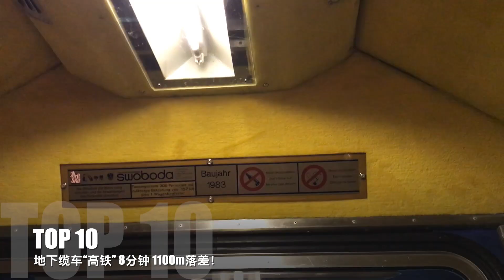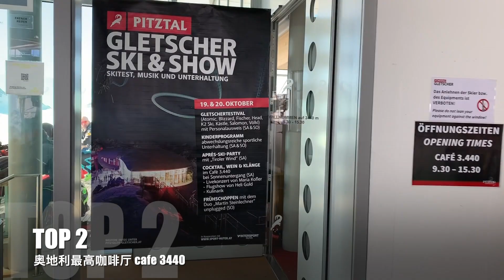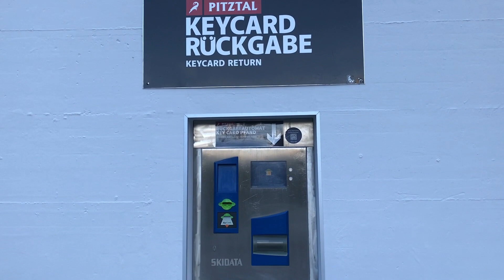Pitztal Glacier冰川 Top10【超级滑雪场攻略】奥地利最高，东阿尔卑斯国王峰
公众号: 楚格山里人
在德国楚格峰（Zugspitze）

奥地利最高雪场Pitztal Glacier冰川滑雪场
TOP10
Wildspitzbahn | Wildspitze | 地下缆车高铁 Gletscherexpress | Après-Ski 音乐露台 | 造雪工厂 | 冰川训练道 | 波浪道 wellenbahn | snowpark| boardercross | carving piste | 白光教堂 | 最高婚礼 | 雪山教堂 | 雪山婚礼 | cafe 3440 | FIS race

双板滑雪技巧，单板滑雪技巧，在德国楚格峰。滑雪教学，滑雪教练，欧洲滑雪，欧洲雪场攻略，阿尔卑斯山。

这个频道专注滑雪和阿尔卑斯山。单板滑雪，双板滑雪，热爱生活，热爱滑雪。“滑雪教学”，“装备测评”，“当地视角的雪场攻略”，“滑到好雪的实用建议”，“从未公开的野雪线路” 等专题，每周更新。
德国楚格峰, 奥地利索尔登,圣安东,瑞士采尔马特Zermatt，达沃斯，圣莫里茨。法国三峡谷等雪场